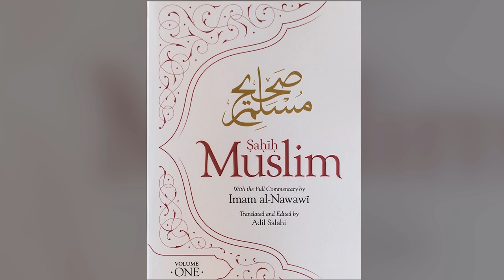Is Academic Scholarship on Hadith Legitimate | Dr. Shabir Ally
In this video, learn about academic scholarship on hadith. Dr. Shabir Ally offers backgrounders on major Western scholars on hadith, including Ignac Goldziher, Joseph Schacht, G. H. A. Juynboll, Andreas Gorke, Harald Motski and Gregor Schoeler. He explains why their results were damaging to popular Muslim perceptions of hadiths: Muslims had been accustomed to treating hadiths as if they were sacrosanct, like the Quran, so it alerted them to the idea that perhaps some hadiths were not from the Prophet (peace be upon him). He explains what role Muslims scholars have played in getting rid of fabricated hadiths, including Mohammad Hashim Kamali and Dr. Yuquf al-Qaradawi. He expresses optimism that scholars today can compile new collections of hadiths that we can feel confident about and that will guide us in our daily lives.

This video is part 4 of our series, CAN WE TRUST HADITH?

Coming up soon: Can Ordinary Muslims Judge Hadiths?

0:00 Introduction
1:32 How did Western scholars approach the hadiths?
9:21 Were their criticisms damaging to hadith sciences?
12:51 What role can Muslim scholars play in weeding out fabricated hadiths?